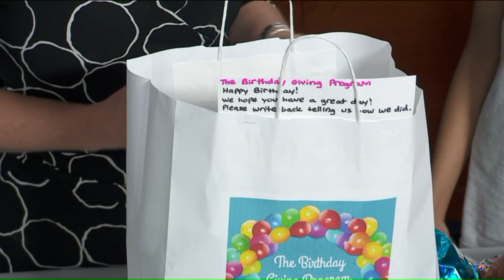Sonika Menon talks about the Birthday Giving Program